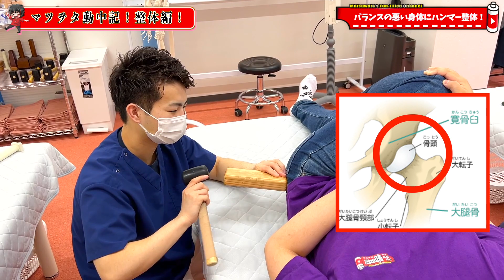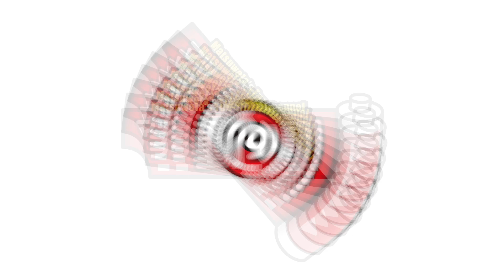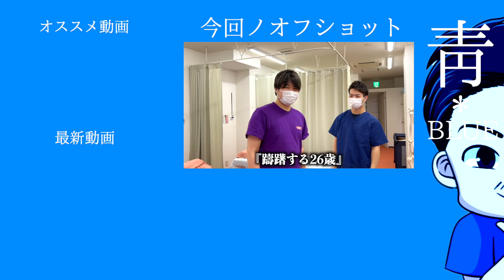【整体】中目黒で股間をハンマー叩き！？股関節が原因で身体が歪んだ20代男性にハンマー矯正！【@ハンマー整体チャンネル一野式 】